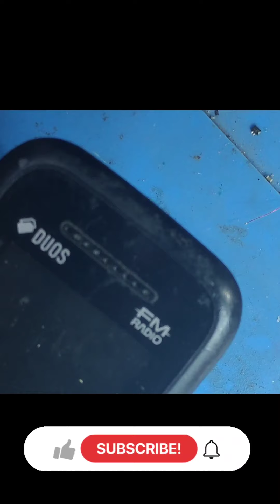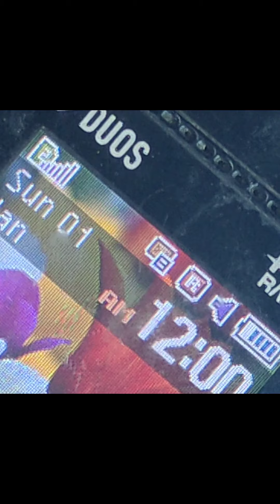samsung b110e | headphone mode solution | SM-B110E headphone icon show problem | NEW MOBILE DOCTOR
samsung b110e headphone mode solution

Samsung SM-B110E headphone icon show problem|| samsung b110e headphone mode solution

Samsung B110e Headphone Symbol Solution S.M.R. Technology

samsung b110 headphone symbol solution||samsung keypad mobile headphone symbol remove

Samsung B110E Headphone Mode problem Solution Samsung keypad mobile headphone mode solution

dost aaj ke is video mein ham aap logon Ko Samsung b110e  keypad mobile ka headphone symbol Bina headphone lagaye hi so ho raha hai to aap use kaise theek karenge aaj ke is video mainaap logo Ko batane wala hun video mei and Tak banrahe